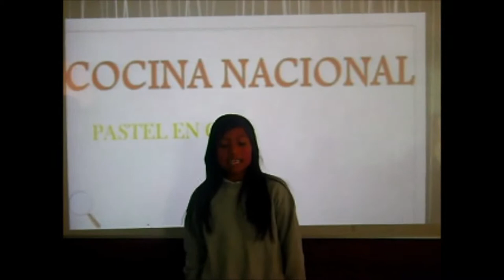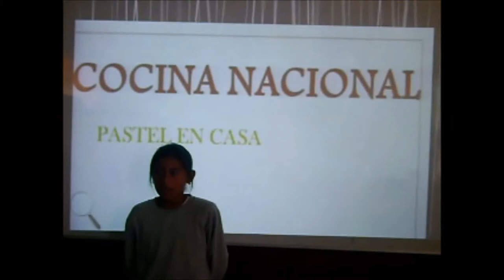LEOPOLDO N. CHÁVEZ - PASTEL EN CASA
Como hacer un pastel en casa.